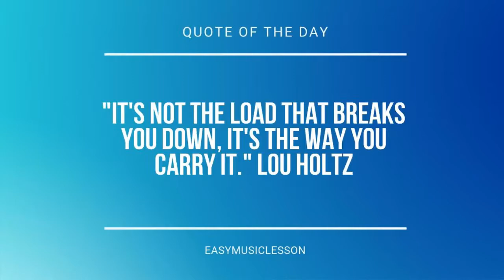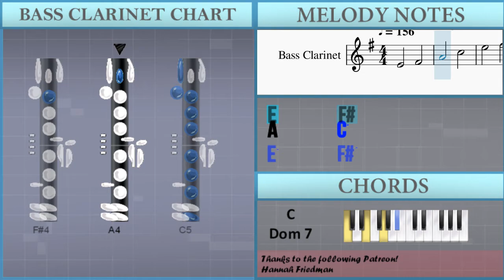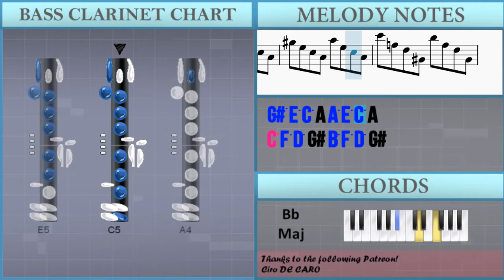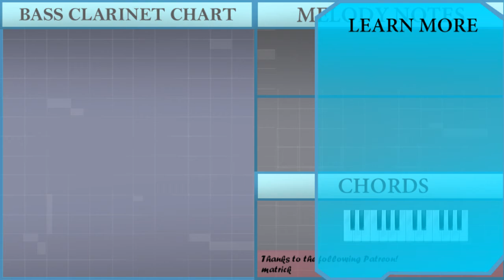How to play Great Fairy's Fountain (The Legend of Zelda) by Koji Kondo on Bass Clarinet (Tutorial)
Comment and let us know how the videos have helped you. It keeps us going! :)The easiest way to learn how to play Great Fairy's Fountain (The Legend of Zelda) by Koji Kondo on the bass clarinet. It's a bass clarinet tutorial for Great Fairy's Fountain (The Legend of Zelda) by Koji Kondo.

EasyMusicLesson teaches you to play the your favorite instrument, through easy and simple animation so that you too can learn how to play Great Fairy's Fountain (The Legend of Zelda) by Koji Kondo on the bass clarinet easily. A bass clarinet tutorial with visual animation graphic.

Chords of Bass Clarinet arrangement:
C Dom 7   C Dom 7   A#/C   F Maj   E Dim   D Min   A# Maj   A Dim
D Dom 7   G Min   C Dom 7   A#/C   F Maj   E Dim   D Min   A# Maj
A Dim   D Dom 7   G Min

Melody notes of Bass Clarinet:
E4       F#4
A4       C5
E5       F#5
B5 E5 C5 A4 A5 E5 C5 A4
G#5 E5 C5 A4 A5 E5 C5 A4
A5 D5 B4 G4 G5 D5 B4 G4
F#5 D5 B4 G4 G5 D5 B4 G4
G5 C5 A4 F#4 F#5 C5 A4 F#4
F5 C5 A4 F#4 F#5 C5 A4 F#4
F#5 B4 G4 E4 E5 B4 G4 E4
D#5 B4 G4 E4 E5 B4 G4 E4
C6 F5 D5 G#4 B5 F5 D5 G#4
A#5 F5 D5 G#4 B5 F5 D5 G#4
D6 E5 C5 A4 C6 E5 C5 A4
B5 E5 C5 A4 C6 E5 C5 A4
B5 C5 A4 F#4 A5 C5 A4 F#4
G5 C5 A4 F#4 F#5 C5 A4